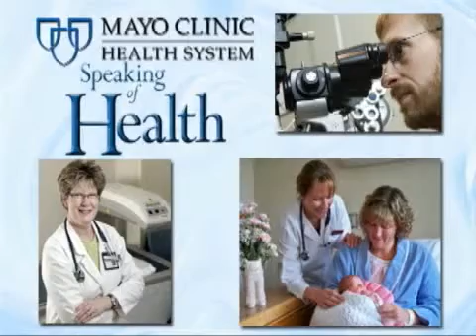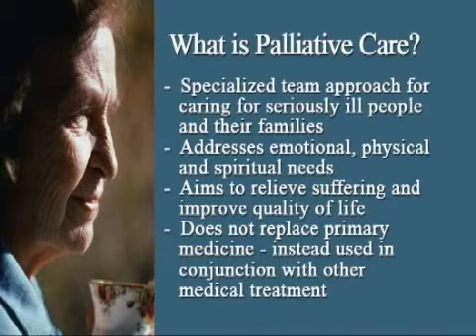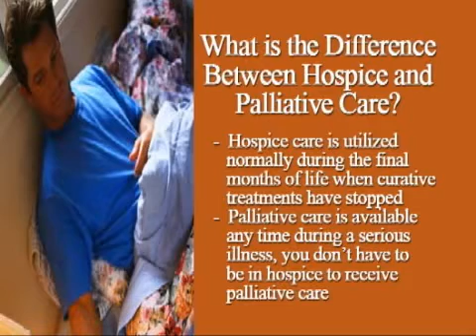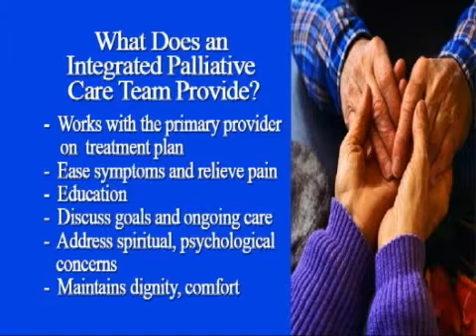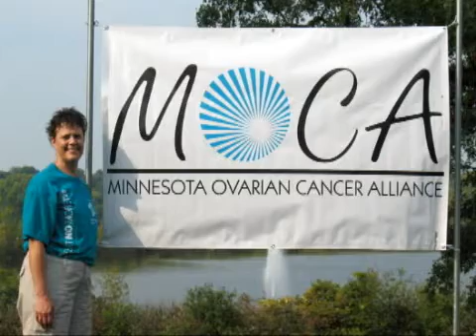Speaking of Health # 35 -- Palliative Care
Join host Jason Howland and his guests, Dr. Cory Ingram and Linda Sandberg, as they talk about palliative care, and explore what it means to give and receive the best and most personal care possible when a family is living with a serious illness.